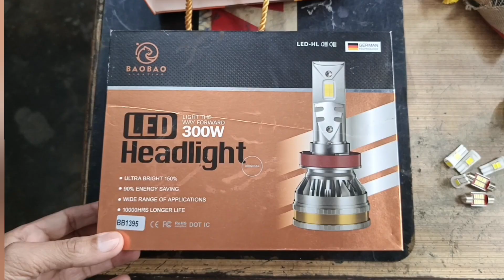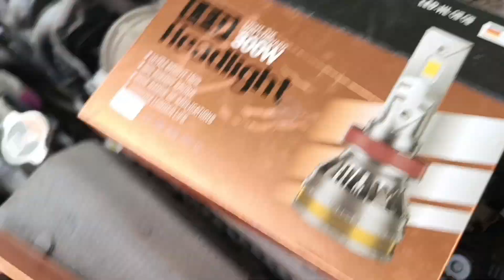Hyundai venue installation Led headlight💥( Hindi) ✅car parking led bulb installation😍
watch this video 300watt LED light review and unboxing👇🏻👇🏻💯

watch this video car universal LED fog light with drl👇🏻👇🏻💯

best LED light for any car
how to install the LED headlight
upgrade your cars LED headlight
how to install LED headlight (Hindi)
150 watt led headlight bulb
300 watt LED headlight
headlight for car LED
Hyundai venue LED light
200 watt LED headlight
best car LED
best car LED headlight bulb
cheap price car LED bulb
cheapest car LED bulb
Hyundai venue LED headlight
car LED headlight
super Bright LED headlight
car LED light unboxing
best LED light
car LED light testing
LED light for car
best LED light for car
best LED for car
LED lights
car LED lights
install car LED lights
installation car LED lights
top 10 LED for cars
top 10 LED lights for cars
best LED headlights for cars
universal car LED headlights bulb
cheapest LED headlights for cars
upgrade to LED headlights
upgrade to LED headlights for cars
LED lights
LED
LED bulb
LED lighting
car customize
car headlight customise
car light modification
car light modify
multi colour LED lights
car hid lights
hid lights
super bright LED lights for any car
car drl
car customise lights
car change headlight
headlight customise
car LED fog light
car modify lights
150 watt LED
300 watt LED
150 w car LED headlight
300 w car LED headlight
headlight bulb
300 watt LED light install
new LED car light
India ki best LED light
150 watt high power car LED headlight
best car light
headlight upgrade
car headlight upgrade
2023 best headlight for your cars
2023 best LED headlight for any cars
H1 car LED headlight
H4 car LED headlight
H7 car LED headlight
H8 car LED headlight
Hyundai creta LED headlight
Maruti Swift LED headlight
Swift dzire LED headlight
breezer LED headlight
WagonR LED headlight
Alto LED headlight
Varna LED headlight
Varna fluidic LED headlight
Honda City LED headlight
all car LED headlight
Tata cars LED headlights
Mahindra Scorpio LED headlight
Tata nexon LED headlight
Tata punch LED headlight
Tata Tagore LED headlight
new launch 2023 cars
super bright car LED lights
high power car LED lights
best car LED headlights
cheap price car LED headlights
cheapest car LED headlights
best price car LED headlights
car universal LED fog lamp
car universal LED fog light
fog lamps
fog lights
car LED projector fog lamp
car LED projector fog lights
car laser fog lamp
car laser fog light
car LED lights
car modification fog lamp
car modify fog lamp
car modify fog lights
car modification fog lights
car projector
car universal projector
all car universal car fog lamp
all car universal fog lights
new car fog lamp 2023
new car fog lights 2023
laser fog light
universal laser fog light
white drl fog lights
car drl fog lights
car HID fog lamp
car HID lights
car HID fog lights
white ring LED fog lights
car LED super bright fog light
car high power fog lamp
car high power fog lights
best car fog light
best car fog lamp
low budget car fog light
low budget car fog lamp
cheapest fog lamp
cheapest fog lights
cheapest car fog lamp
cheapest car fog light
car fog lamp under 2000 rupees
car fog lights under 2000 rupees
car best looking for lights
car best looking fog lamps
fog lamp for all cars
car for lamp with white drl
car fog lights with white drl
projector fog lamps for all of the cars
projector fog lamps for most of the cars
projector fog lights for all of the cars
good looking fog lights
good looking fog lamps
one of the best fog lamps and lights in India
multi colour fog lamp
multi colour fog lights
multi colour car fog lights
multi colour car fog lamps
custom fog lights
custom fog lamps
car fog lamp price
car fog lights price
car fog lamp projector
car fog lights projector
top 10 fog lights for car